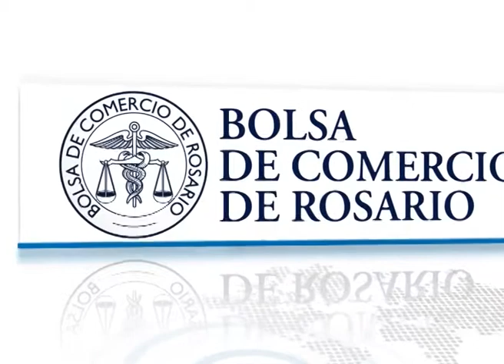Nueva estimación de GEA: La soja llegará a 44,5 M de tn y el maíz por debajo de los 20 M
La Guía Estratégica para el Agro (GEA) acaba de lanzar su nueva estimación mensual nacional para la campaña 2011/12. Para la soja se estima una producción de 44,5 millones de toneladas, mientras que para maíz la producción sería de 19,8 millones de toneladas.